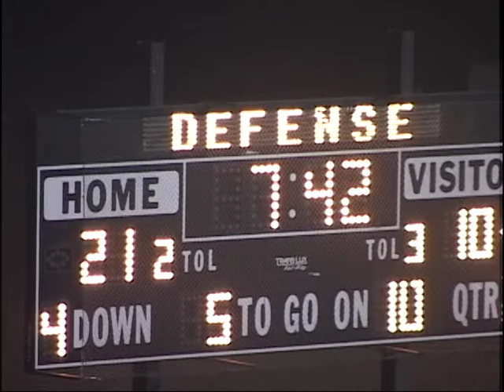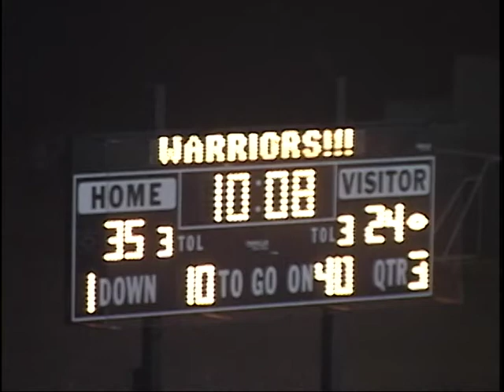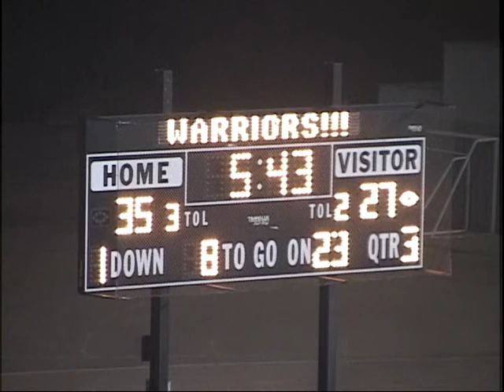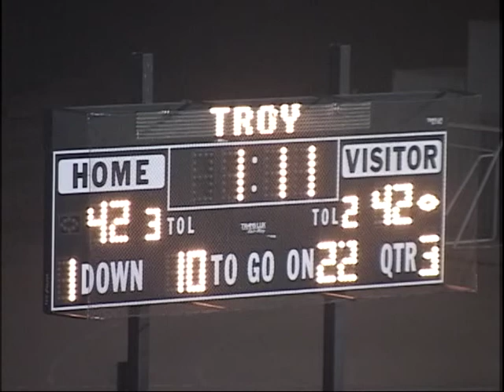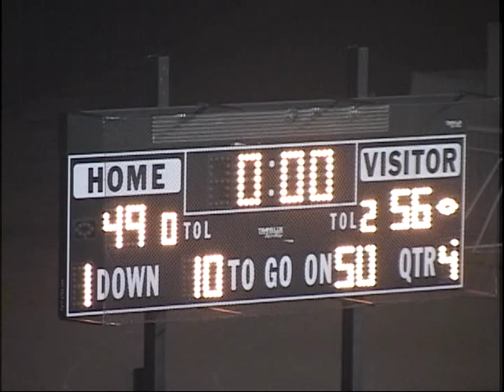Tesoro vs. Troy 2005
CIF Quarter-Final at Fullerton HS Stadium November 25, 2005.  After trailing 35-17 at halftime, Tesoro came back to win it 56-49. Troy featured future UCLA tailback and Seattle Seahawk Derrick Coleman, who had 2 tds and 144 yds on 25 carries. Tesoro tailback Sean Calcagnie had 420 yards and 5 touchdowns on 43 carries, as well as 9 tackles (7 solo) and an interception on defense. QB Todd Sciacqua was 10 of 21 for 205 yards and threw for 2 touchdowns, to Garrett Beck and Josh Mitchell. Two weeks later Tesoro went on to win its 2nd CIF Championship in a row.

Calcagnie's 407 yards lift Tesoro over Troy
November 26, 2005
By Lou Ponsi
The Orange County Register
FULLERTON - Troy led much of the way in its CIF-SS Division IX quarterfinal game against Tesoro on Friday at Fullerton High. But the Warriors finally succumbed to the Titans' unrelenting ground attack, led by senior tailback Sean Calcagnie. Calcagnie rushed for 407 yards and five touchdowns on 44 carries to lead the Titans to a 56-49 victory. Tesoro advances to a semifinal against Covina, which defeated Pacifica, 49-21. Calcagnie's yardage is county high for the 2005 season, besting a 341-yard performance by Trabuco Hills' P.J. Vallier. Calcagnie gained 250 of his yards in the second half, keying a 25-point third quarter for the Titans (11-1), who trailed, 35-17, at halftime. Troy (7-5) also had offensive standouts. Quarterback Tyler Swaney completed 10 of 14 passes for 192 yards and two touchdowns, one for 6 yards to his brother Joshua. Chris Ramirez rushed for 178 yards and two touchdowns on 18 carries, and Derrick Coleman gained 142 yards.

Tesoro 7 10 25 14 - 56
Troy 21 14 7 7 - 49
Troy-T. Swaney 5 run (Pineda kick)
Tes-Calcagnie 1 run (Robles kick)

Troy-Ramirez 5 run (Pineda kick)
Troy-Brewer 30 pass from T. Swaney (Pineda kick)
Tes-FG Robles 27
Troy-Ramirez 61 run (Pineda kick)
Tes-Calcagnie 5 run (Robles kick)
Troy-J. Swaney 6 pass from T. Swaney (Pineda kick)
Tes-Mitchell 51 pass from Sciacqua (Robles kick)
Tes-FG Robles 40
Tes-Calcagnie 4 run (Calcagnie pass from Sciacqua)
Troy-Coleman 1 run (Pineda kick)
Tes-Calcagnie 79 run (Robles kick)
Tes-Beck 43 pass from Sciacqua (Robles kick)
Tes-Calcagnie 25 run (Robles kick)

 State Stat Stars of the Week
Sean Calacgnie (Tesoro, Las Flores): The senior running back surged for 420 yards on 43 carries and scored five TDs as the Titans defeated Troy of Fullerton, 56-49, in the CIF Southern Section Div. IX playoffs. Calcagnie’s monstrous night ranks No. 2 in Orange County history, behind only the 527-yard total for Skyler Champion from Foothill of Tustin set in 1999. Calcagnie also becomes the sixth player this year in the state to rush for 400 yards or more in a game. The state best is still 449 yards by James Montgomery from Cordova of Rancho Cordova.